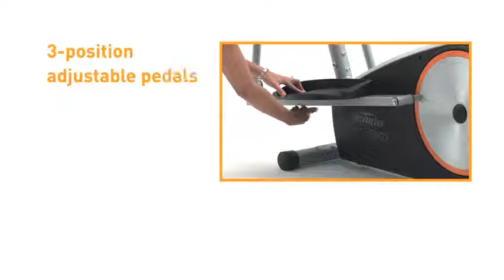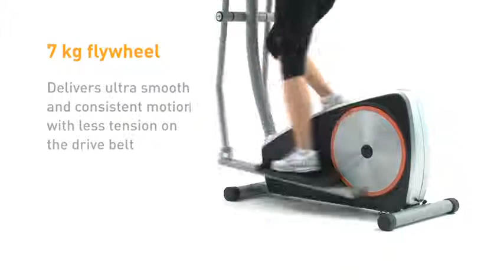TEM 11 VIDEO E903 NoIntro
ЭЛЛИПТИЧЕСКИЙ ТРЕНАЖЕР HORIZON TEMPO E903